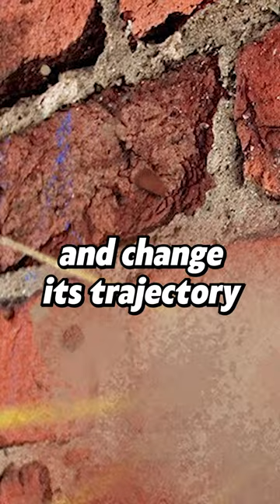Can a bullet go through brick?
Can a bullet go through brick? Are red bricks bulletproof? How bulletproof is a brick house? Can I hide behind a wall?

IMPORTANT NOTE:

The content provided in the videos on this YouTube channel, associated blog, and other social media channels is intended to offer general information about survival and disaster preparedness. It is essential to understand that the information shared is not exhaustive and may not encompass all possible survival or disaster scenarios. Viewers are urged to exercise caution and use their discretion when applying any tips, techniques, or advice presented in these videos to their specific circumstances.

Each survival or disaster situation is unique, and the strategies discussed may not be applicable to every individual's situation. It is crucial for viewers to consider their own environment, resources, abilities, and limitations before implementing any suggestions from these videos.

Furthermore, the information provided in these videos is not a substitute for professional advice. Viewers should always consult with local authorities, emergency services, medical professionals, and other reputable sources to obtain accurate and up-to-date information tailored to their specific location and circumstances. Relying solely on the information presented in these videos may not be sufficient for effectively preparing, responding to, or recovering from disaster or crisis events.

The creators of this YouTube channel are not liable for any actions taken based on the content of the videos. Viewers assume full responsibility for their decisions and actions and should exercise diligence and critical thinking in evaluating the applicability of the information to their own situations.

In summary, while the content on this channel aims to provide valuable insights into survival and disaster preparedness, viewers should always exercise their own judgment, seek advice from relevant experts, and refer to local authorities and reputable sources to make informed decisions regarding their preparedness, response, and recovery strategies.